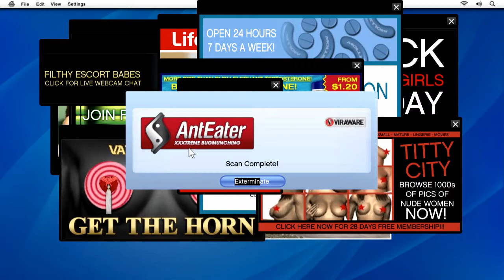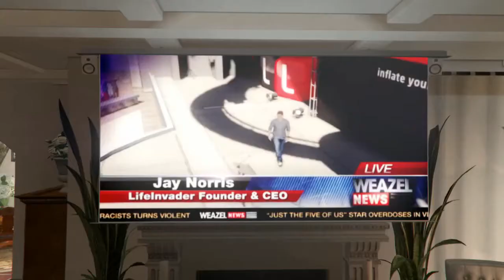Grand Theft Auto V-hakerstwo jest wszędzie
Zapraszam was do obejrzenia kolejnego odcinka z serii GTA V na moim kanale.
Wracam po przerwie, nie było mnie z powodu matur.